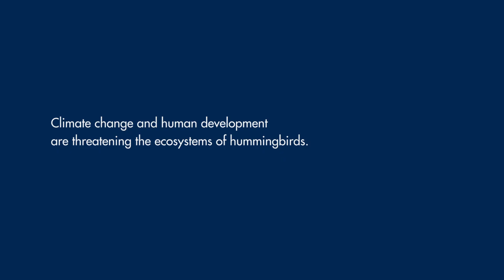UC Davis Protecting Hummingbird Health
The Hummingbird Health and Conservation Program at UC Davis, in collaboration with the University of Wyoming, is the only program in the nation focused on hummingbird health and genetics. Hummingbirds are threatened by habitat loss, climate change, and human development. Yet, amid these threats and despite their importance, little is known about their health and genetics. UC Davis is looking to change that.